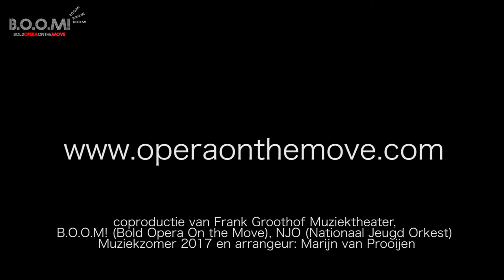De Toverfluit B O O M!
DE TOVERFLUIT door B.O.O.M! (Bold Opera On the Move)
Frank Groothof - regie en concept
gebaseerd op De Zauberflöte van W.A. Mozart- muziek/ Marijn van Prooijen- arrangement
Harrie Geelen- libretto (gebaseerd op het oorspronkelijke libretto van Emanuel Schikaneder).
Te zien in versie met 6 zangers en pianist of in de versie van het NJO met 6 zangers en musici NJO en arrangement Marijn van Prooijen.

Komische familieopera voor iedereen van 7 tot 77 jaar

Muziekzomer 2017 te zien in een coproductie van Frank Groothof Muziektheater, B.O.O.M! (Bold Opera On the Move) en NJO (Nationaal Jeugd Orkest) Muziekzomer. Arrangement door Marijn van Prooijen.